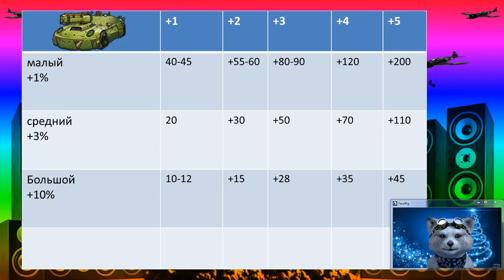Обновление Musicwars | Шанс Выпадения главного Приза | Носочек или Бокстер ?